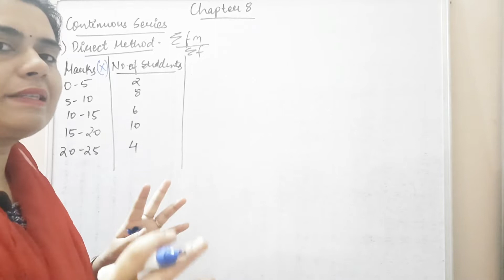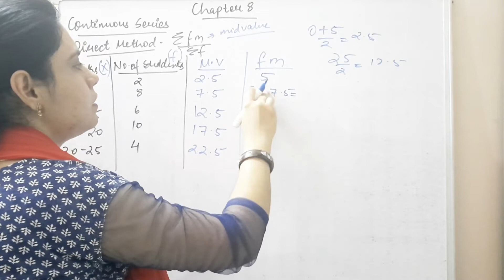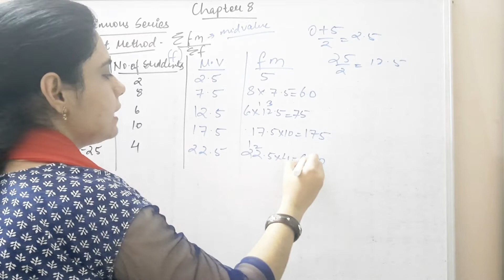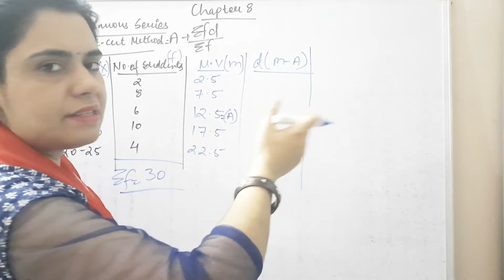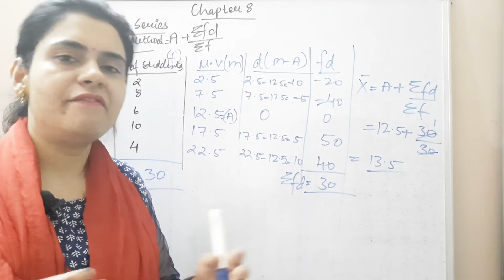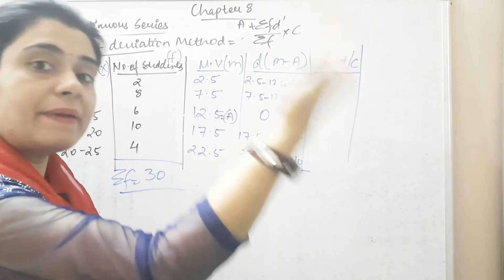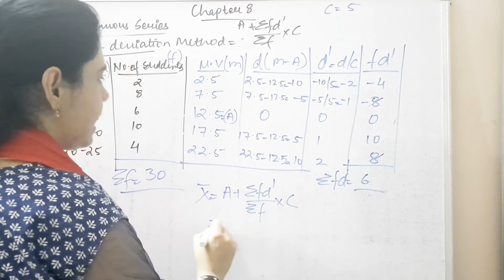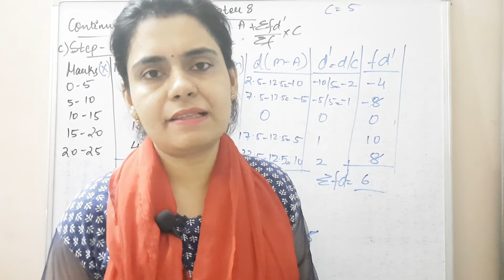S24:ARITHMETIC MEAN CLASS 11||CONTINUOUS SERIES||DIRECT METHOD||SHORT CUT METHOD||STEP DEVIATION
ARITHMETIC MEAN CLASS 11
ARITHMETIC MEAN CONTINUOUS SERIES CLASS 11
MEAN CLASS 11
CONTINUOUS SERIES MEAN CLASS 11
DIRECT METHOD CLASS 11
SHORT CUT METHOD CLASS 11
STEP DEVIATION METHOD CLASS 11
MEASURES OF CENTRAL TENDENCY CLASS 11

keep watching,keep studying and keep supporting 🙏🙏